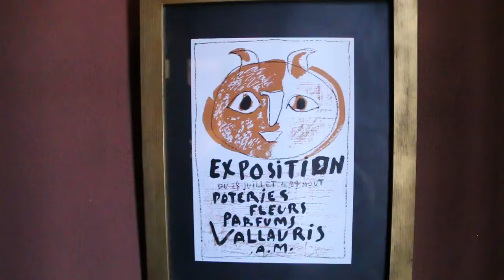Nachos y Cantina San Juan en el centro de Chihuahua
Conducido por Miguel Anguiano (QEPD) 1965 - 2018